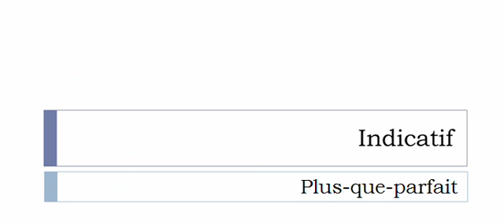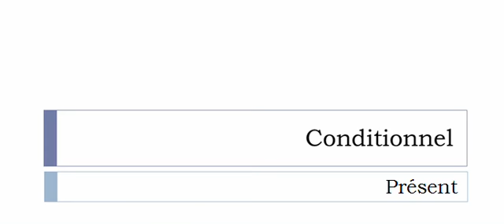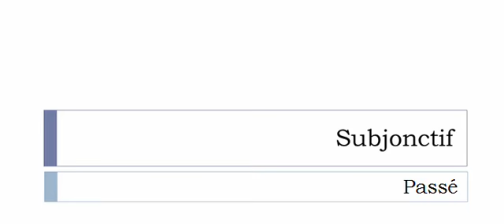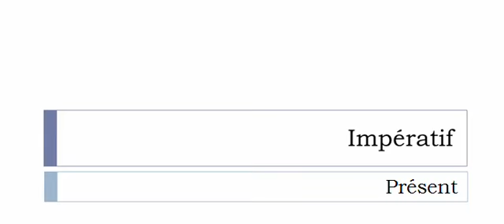La conjugaison du verbe Cramponner